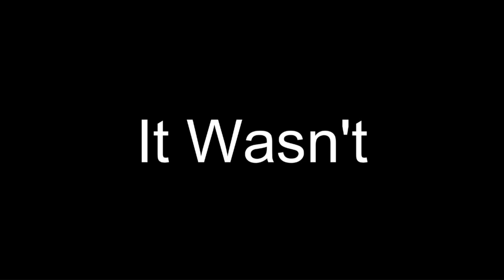I Met A FingerPainter (Not Important)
This isnt the video i was saying but soon